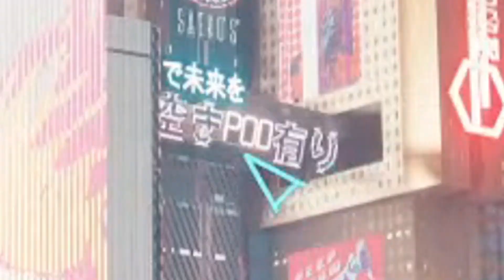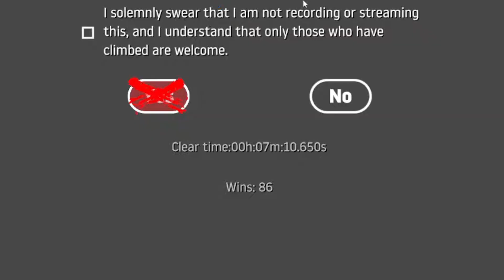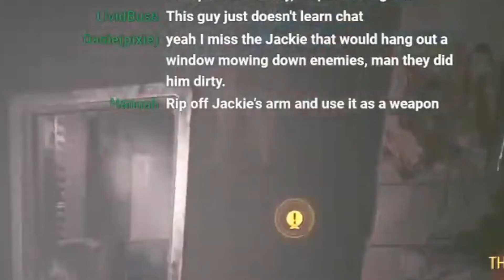This is Why I HATE Jackie!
A stream during my Throwing Knives Only Run that was so good that it had to be its own video. Hope you enjoy :)

Feel free to chat. I look at chat most of the time. All I ask is that you read the rules:
1. No spoilers/backseat gaming (if I need help then I will ask)
2. No topics involving politics, religion, etc.
3. Use common sense. If you wouldn't say it irl you probably shouldn't say it here.
4. While I always appreciate game suggestions, constantly asking or demanding will
result in a ban. If you want me to really play something, send me a tip so I can buy it or send it to me as gift through Steam.

PC Specs
Processor: AMD Ryzen 5 5600G with Radeon Graphics (4.2GHz)
Graphics: NVIDIA GeForce RTX 3080 10GB
Memory: 16 GB
OS: Windows 10 64-Bit

Bye!